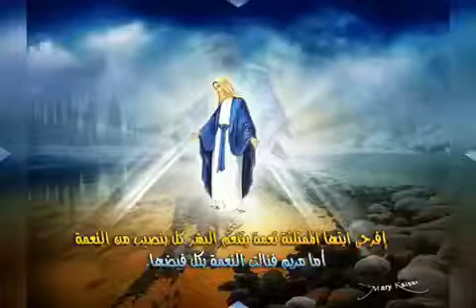1 beau souvenir amin amen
Marie josy